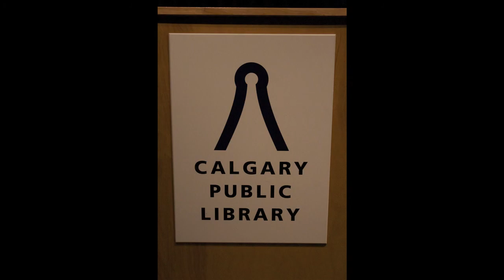Jo Nesbo & Garry Ryan on travelling and first novel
Travel can inspire writing.